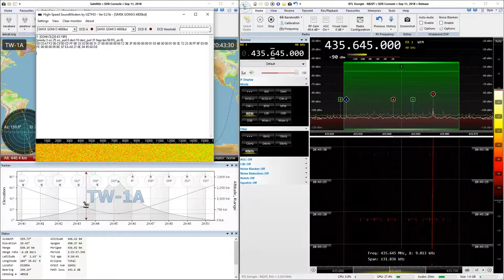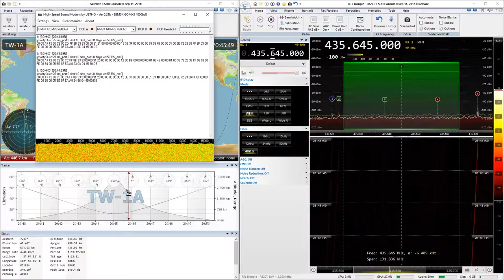2019-01-09: Tianwang-1A / TW-1A: GMSK4k8 (FM) @ 435.645 MHz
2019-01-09: GMSK4k8 (FM) signal from Tianwang-1A / TW-1A satellite at 435.645 MHz with RTL SDR